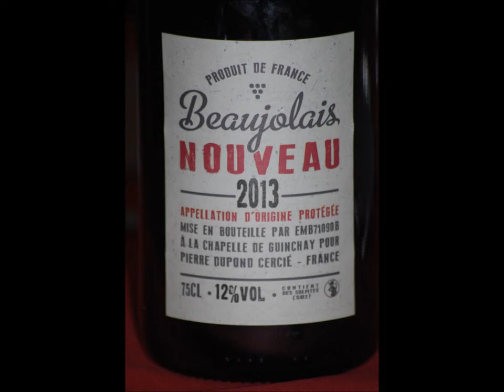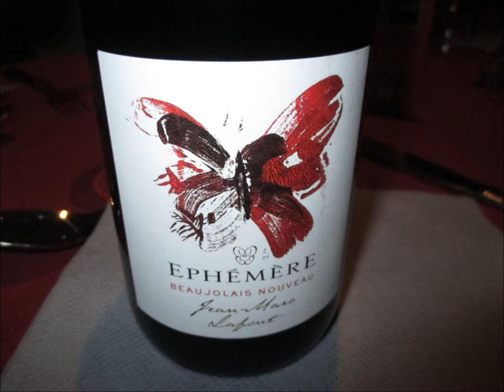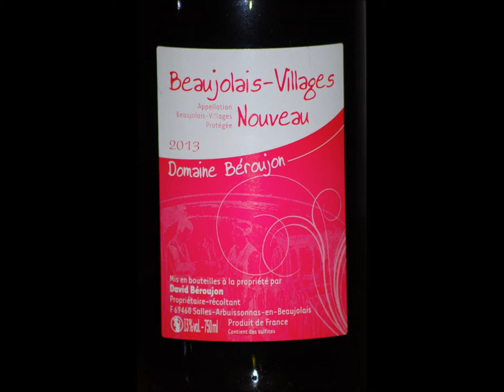Beaujolais nouveau 2013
Beaujolais nouveau 2013 - Saint Bacchus Rhône-Alpes - Bourgogne - 21 novembre 2013